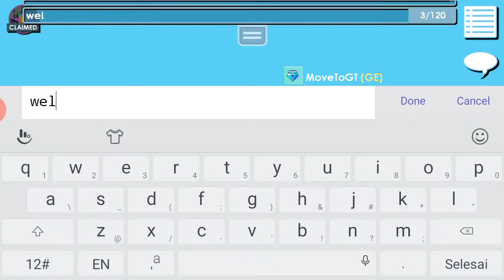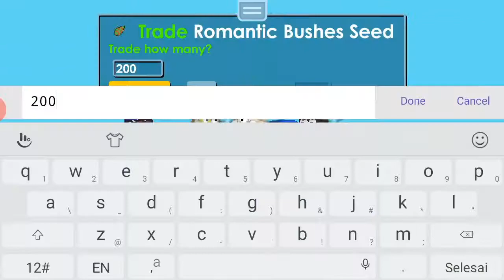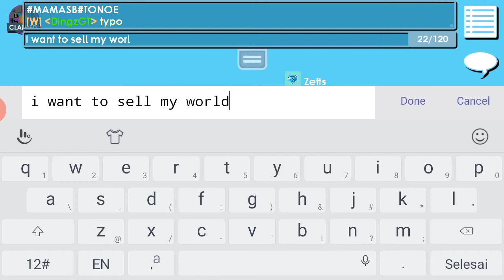BUYING & SELLING PROFITABLE WORLD | ROAD TO BGL #3 | Growtopia